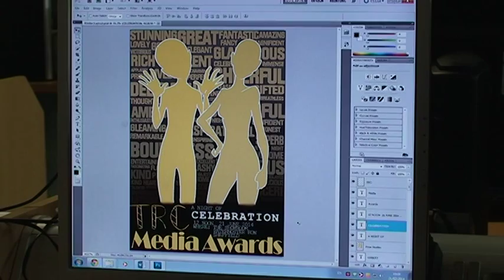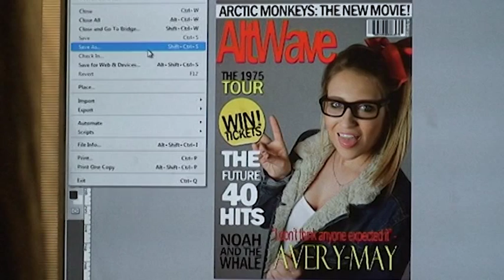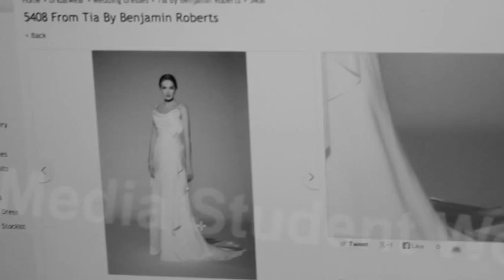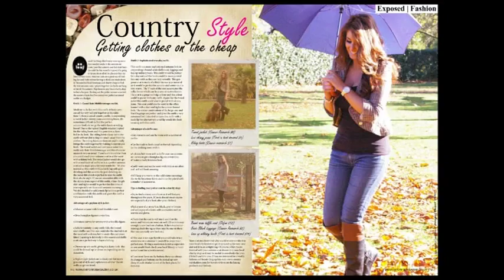The Media Department at TRC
A short promotional video about the media department at Thomas Rotherham College. One of the most successful media departments in the country!

We run GCSE Media Studies, A Level Media, A Level Film Studies and BTEC Print Production. Why not visit our own media department youtube channel for course information, equipment guides and more; TRCMEDIASTUDIES